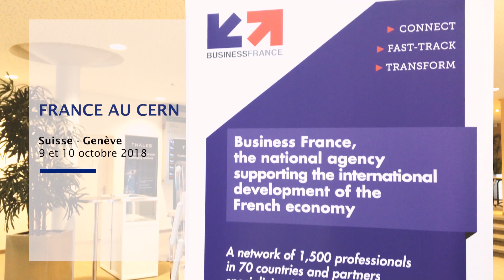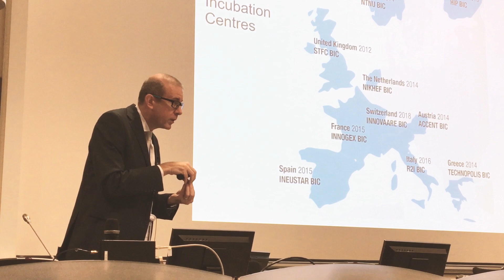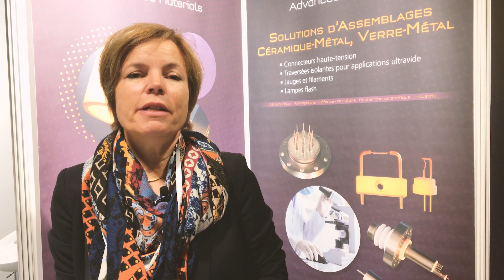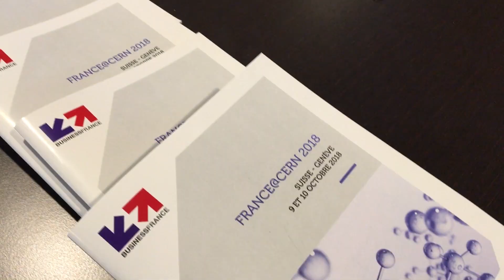La France@Cern 2018 : la 15° édition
Les 9 et 10 octobre 2018, plus d'une trentaine d'entreprises ont présenté leurs technologies innovantes au CERN, dans le cadre de la 15ème édition de l'exposition industrielle "La France au CERN". Depuis une vingtaine d'années, cet événement représente une plateforme privilégiée pour la promotion du savoir-faire français dans le domaine des hautes technologies et de la coopération avec les décideurs du CERN.

Cet événement est organisé par Business France en partenariat avec le CERN, Thales DMS et Thales AVS et la Représentation permanente de la France auprès des Nations-Unies à Genève.

Un film réalisé et monté par le Bureau de presse de Business France en Allemagne.